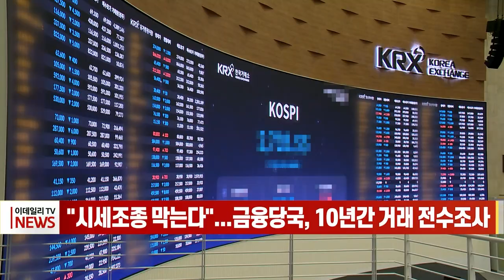"시세조종 막는다"... 금융당국, 10년간 거래 전수 조사 (20230516)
# "시세조종 막는다"... 금융당국, 10년간 거래 전수 조사